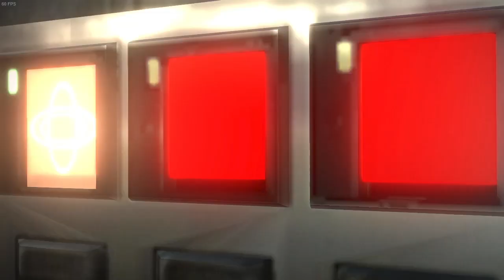Milky Beban Kalo Ngendap2 XD - Resident Evil 6 (Ada Chapters) . Pt07